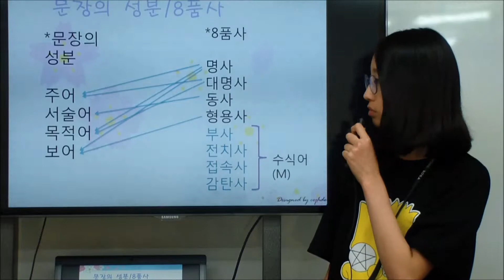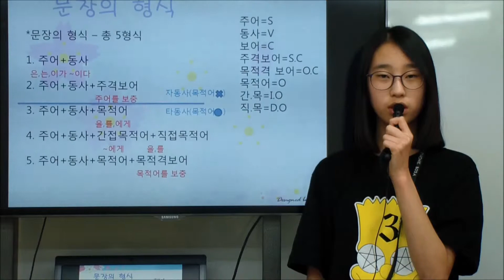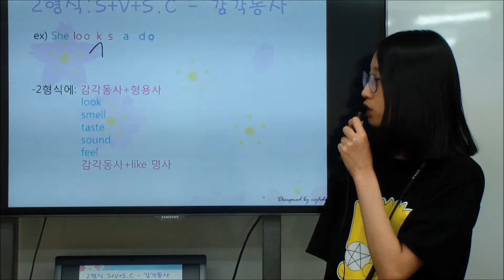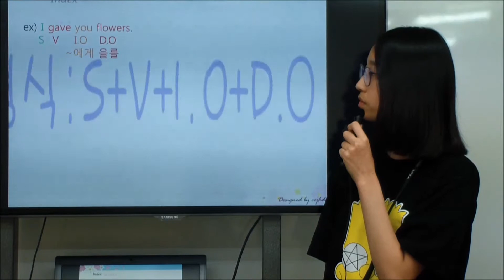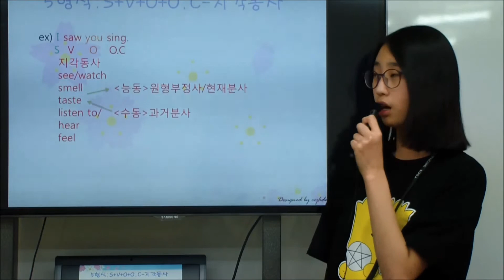이주화어학원 문장의 형식_ VJ5 박주희